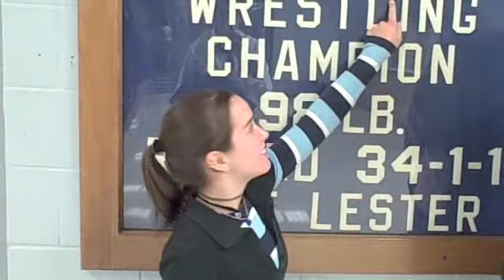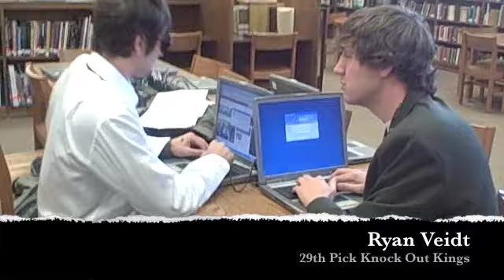CSM Draft 2008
It is turkey time in TN! The 2nd annual Turkey Bowl is about to go down! It's going to be a throw down! Just watch out! First we have to have draft to know what teams we are on! So here you go and get ready to win!